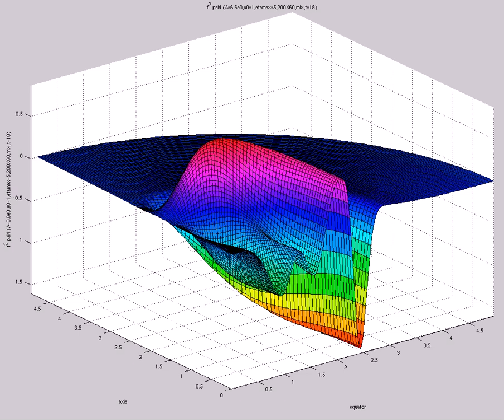f^2 psi4 (A=6.6e0,s0=1,etamax=5,200X60,mix,t=18)